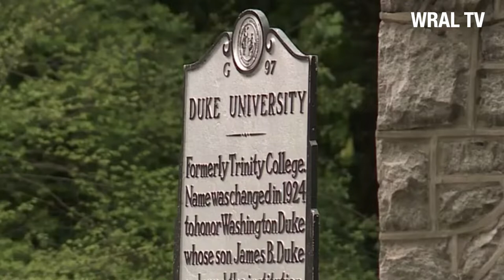WINSTON THE PUG, THE FIRST DOG CONFIRMED TO HAVE COVD-19 IN THE U.S.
This project was produced INDEPENDENT of any news station by UNC Chapel Hill junior, Payton Tysinger.